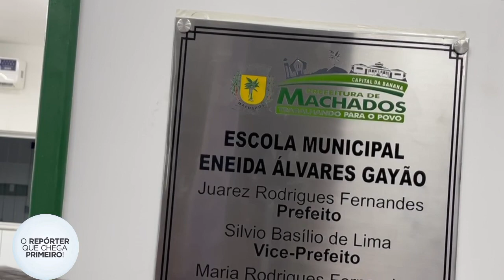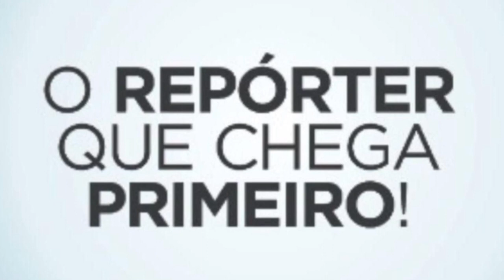Juarez Rodrigues (PSB), prefeito de Machados e Primeira Dama, Adriana, escola Eneida Álvares Gaião